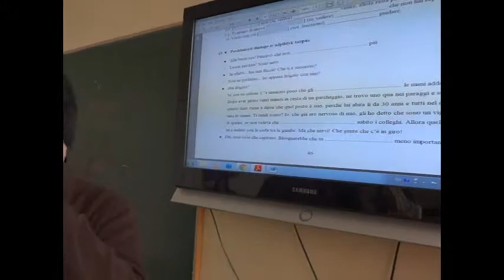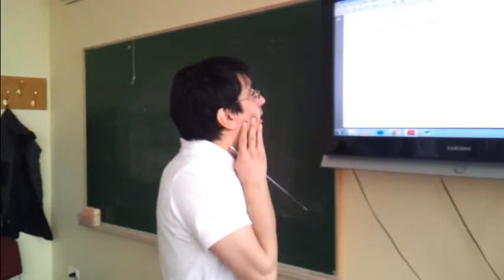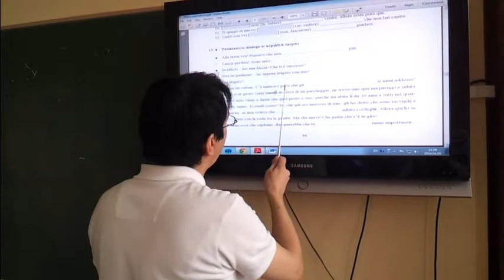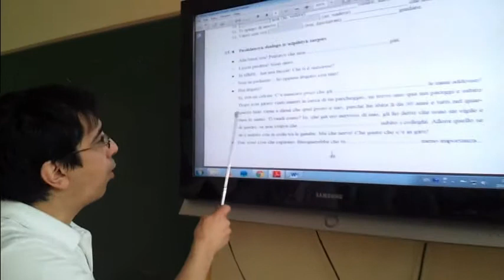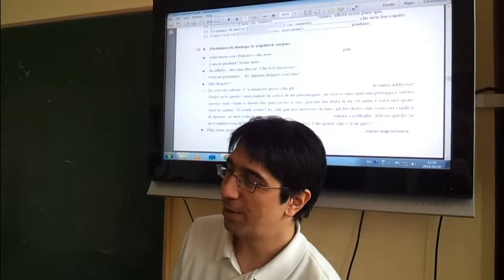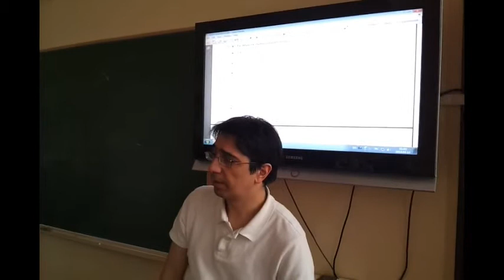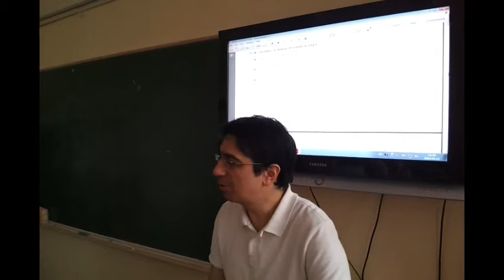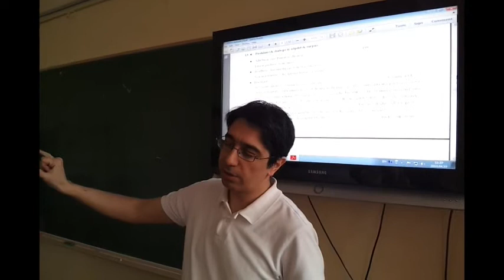013 Unità 15: punto 13